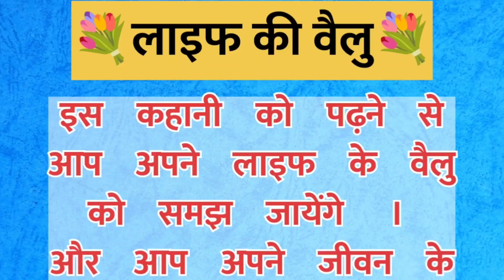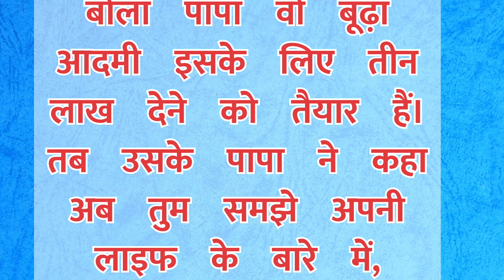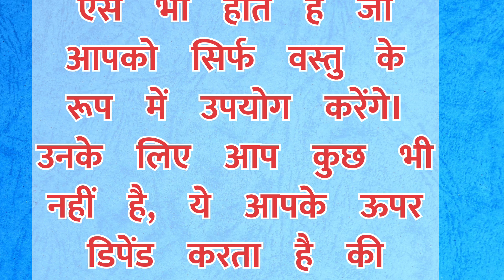Suvichar | An Emotional Heart Touching Story | Motivational Story | Hindi Kahani Moral Story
audio story
emotional heart touching story
emotional kahani
emotional kahaniyan
emotional story
heart touching story
hindi kahani
hindi kahaniya
hindi kahaniyan
hindi stories
hindi story
hindi story written
kahaniyan
manohar kahaniyan
moral stories
moral story
moral story hindi
motivational kahani
motivational story
sacchi kahani
sad story
sadabahar sachhi kahaniyan
true story
writen story hindi

emotional kahani
emotional story
motivational story
hindi kahani
heart touching story
emotional kahaniyan
sacchi kahani
moral stories
hindi kahaniyan
sad story
true story
audio story
romantic story
hindi story
moral story
Ns Hindi Kahaniyan
writen story hindi
hindi kahaniya
manohar kahaniyan
motivational kahani
sadabahar sachhi कहानियां